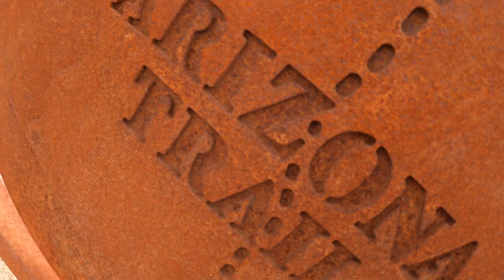Kearny to Oracle via AZT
Section hiking on AZT in prep for CDT 2021